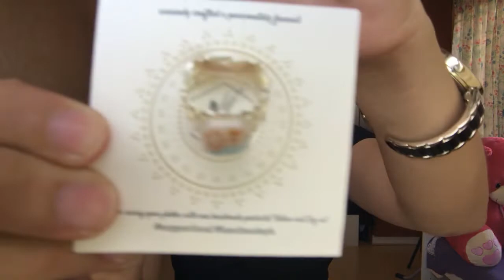VLOG #9: BREASTMILK JEWELRY | A MUST HAVE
Breastfeeding is one of the hardest yet most rewarding you will do in your life. Cheers to my MOTHERHOOD! Here are the jewelries that contains my breastmilk and my son's umbilical cord and I got these just for a very affordable price but of course, the product has a very good quality!

Thank you so much, serre.ph (IG account) for making this possible!  I am so inlove with this -- more like, addicted to it.

So, here's a video as I share to you guys my happiness with my keepsake! Hope you guys will enjoy this video. Peace and love x